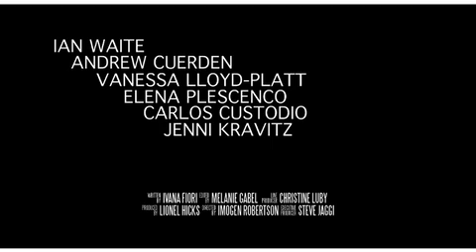Strictly Tango TV Trailer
Strictly Tango TV Trailer. Program produced by Steve Jaggi.